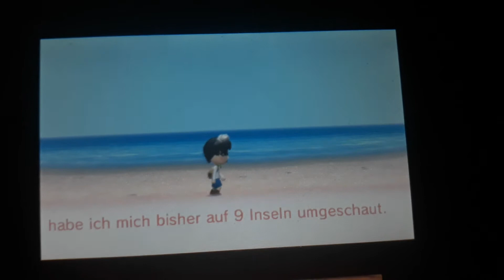Tomodachi life Blackman is 5 Day Travel